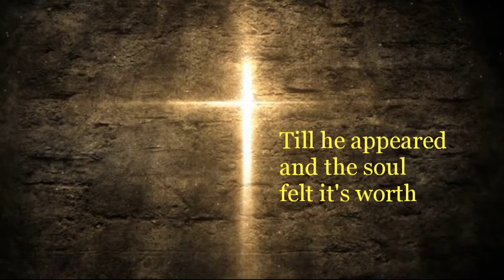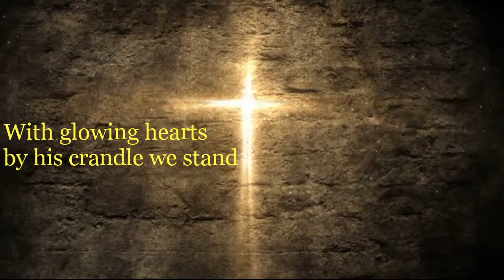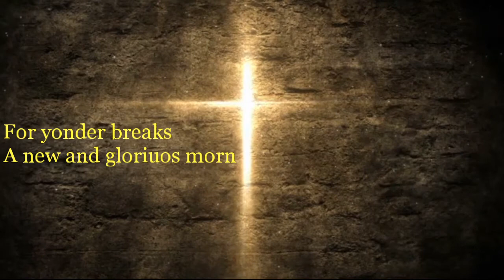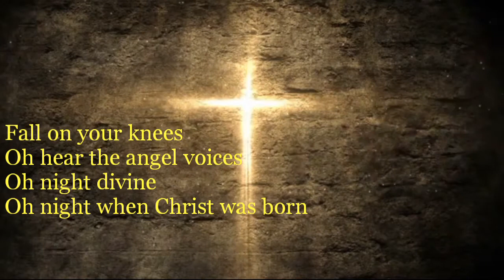OH Holy Night with Lyrics